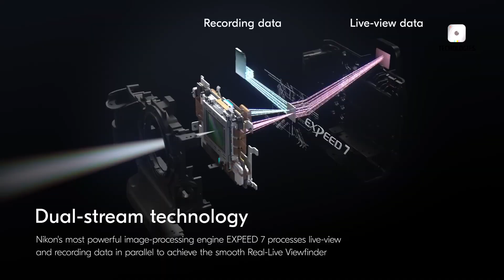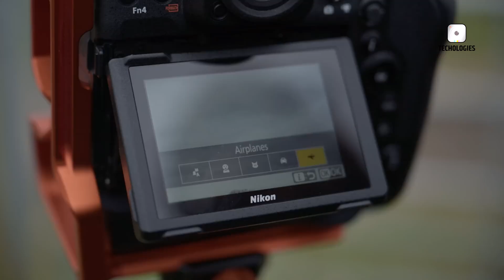Nikon Z9H - Better Than Canon R5 II & Sony A7S V?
Nikon is set to challenge Sony's A9 III with its own high-speed flagship camera, the Nikon Z9H. Expected to launch between Q4 2024 and Q1 2025, the Nikon Z9H aims to incorporate groundbreaking global shutter sensor technology. This new model is generating significant buzz in the photography community. The Nikon Z9H promises to be a game-changer in professional photography, potentially redefining standards for speed and image quality in action and sports photography.